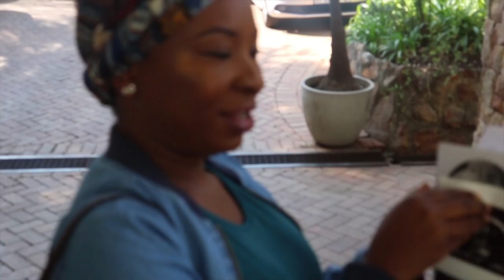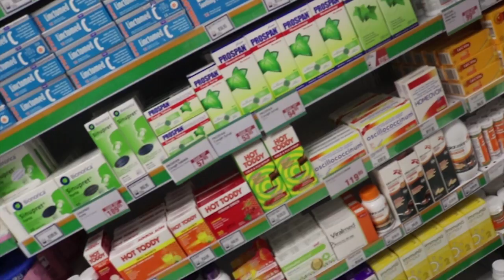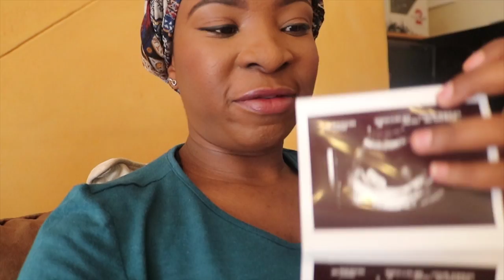OUR FIRST VLOG - ANATOMY SCAN | TONDIE PHOPHI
Hi Guys, here is our first vlog video. This was filmed in Saturday  8, September.

FILMING TOOLS:
Ringlight - Neewer